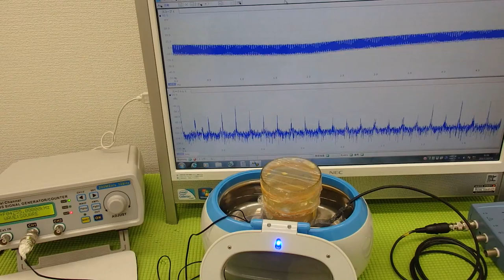オリジナル超音波プローブの「発振・制御」技術 ultrasonic-labo